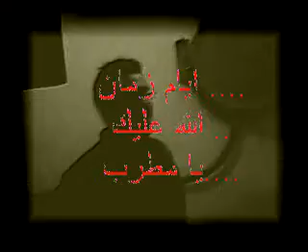guelma المطرب الصاعد "theatre règionale de guelma"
guelma 2011